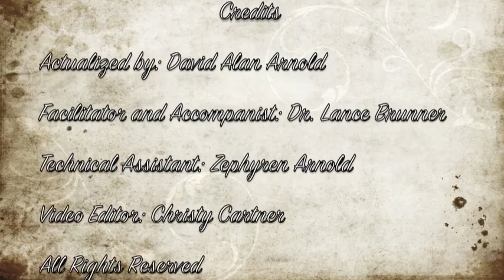Tai Chi Chuan Presto Sideview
This is the Neo-Classical long form as viewed from the E-NE direction, considering the form as beginning facing the South as it is traditionally done. This angle provides clarification for much of the kick sequence's hand and foot positions and timings. These videos cover this form from three different directions when we include the mirror image in the Prescriptive version.  The presto version has a 'sashay' in the last 'Grasp the Sparrows Tail', that Fong Ha claims was part of the original form. I put it back in.  It is a most softly flowing and powerful method of advance.
The 'Presto' version is a faster, more freely expressive version of the 'Prescriptive Neo-Classical Long Form'. These videos are presently freely for the sake of anyone who wishes to learn this marvelous art form.  Nothing is hidden and all moves are so close to the natural groove of the shortest path of least resistance, that anyone who can effectively mimic these movements, will find their body settling into a marvelously efficient way of carrying and using their bodies.  The slow movements densify mitochondria in the slow twitch muscle fibers, greatly increasing stamina and endurance. The Chinese call Tai Chi Chuan, 'continuous strengthening'.
Many thanks to Dr. Lance Brunner for the wonderful improvisational piano, and to the University of Kentucky Opera Dept., for the use of the studio.